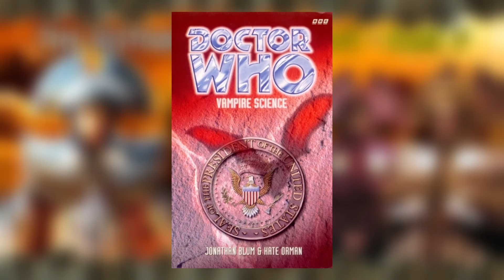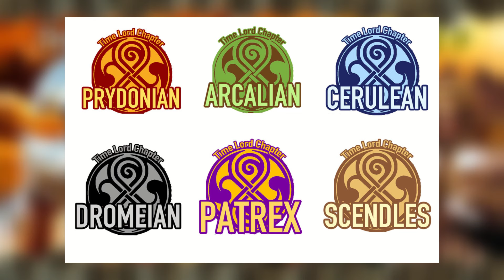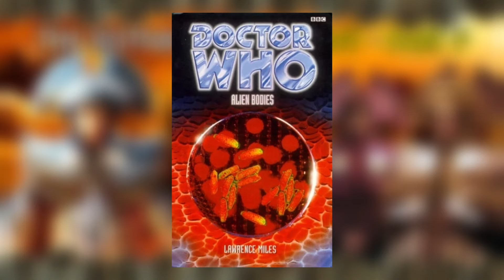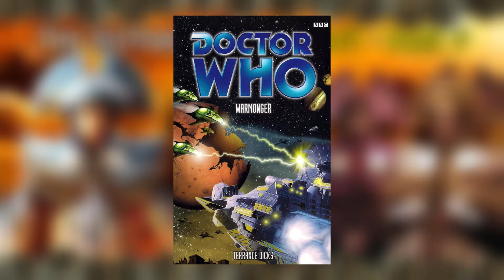The History Of Gallifrey: Part 5 - The Imperator Presidency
The Imperator Presidency, despite seeming like an overall negative, Morbius' rebellion brought out a side of the time lords that would be required later in their history. Not only did it give rise to further renegades such as the Doctor, but it forced them to reconsider their complacency in the universe as they stagnated behind the lesser species. A blessing in disguise? Let's find out!

[Information]

[Timestamps]

0:00 Intro
0:20 Eons of... Nothing? (Lungbarrow, The Legacy of Gallifrey, Cold Fusion, The Infinity Doctors, The Ultimate Foe, Vampire Science, The End of Time)
1:25 The Great Schism (The Legacy of Gallifrey, The Book of the War, The Brain of Morbius)
2:15 Relevant Events / Morbius' Trial / Aftermath (Morbius, Warmonger, The Legacy of Gallifrey)
3:38 Undated Events  (Mawdryn Undead, Vorton's Revenge)
4:08 Thorac's Rebellion (Shada, The Book of the War, Alien Bodies)
4:32 Pandora The Imperiatrix (Lies)
5:03 Undated Events (The Macros, Nothing O'Clock, Deep Time, Fiesta of the Damned, The Castle of Kurnos 5)
5:42 The Fugitive Doctor's Escape (Fugitive of the Judoon, Village of the Angels)
6:18 Renegades and Visions (The Book of the War, The Gallifrey Chronicles)
6:46 The Great Schism...? (Doctor Who and The Brain of Morbius, Warmonger, The Book of the War)
8:18 Aftermath (Warmonger, Neverland, The Book of the War)
8:34 Outro